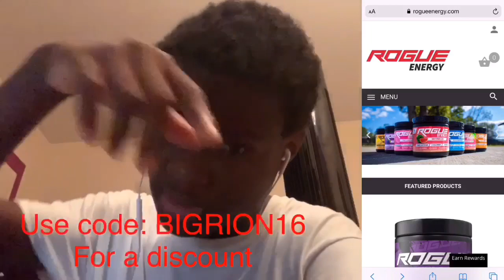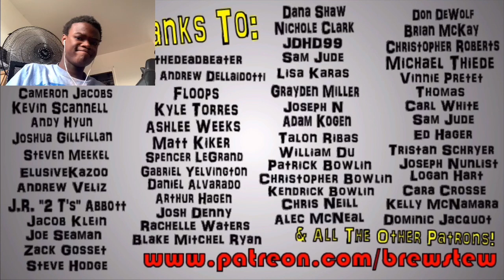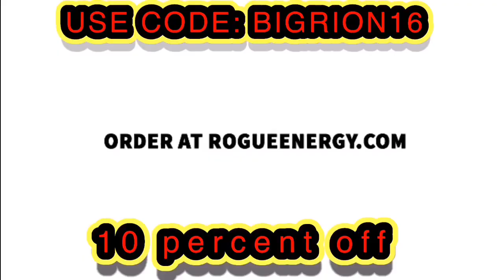Brewstew - Backyard Camping Reaction!